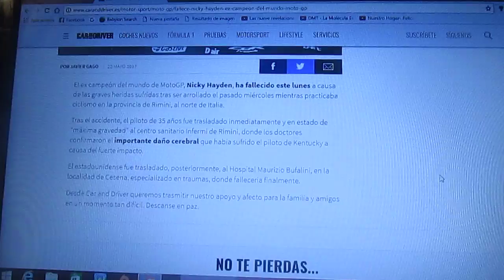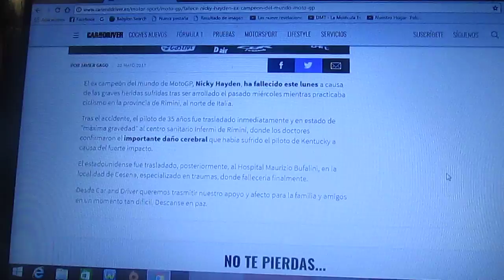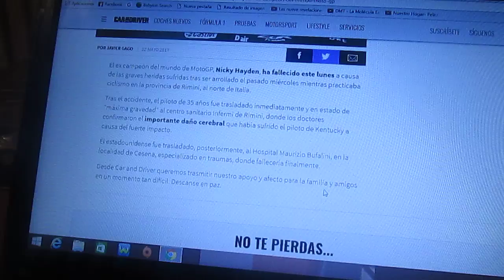Falleció Nicky Hayden ex campeón mundial de Moto Gp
El ex campeón de MotoGP Nicky Hayden de Estados Unidos falleció después de que la semana pasada tuviera unas heridas cerebrales de gravedad al norte de Italia mientras el practicaba ciclista cuando fue atropellado